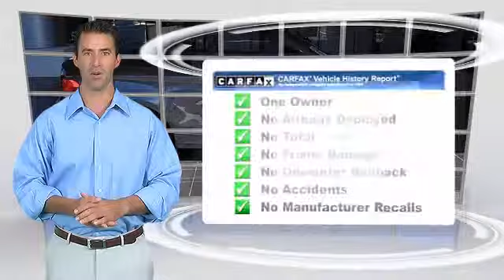2008 BMW 1 Series 128i Convertible - Sonnen BMW, San Rafael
Sonnen BMW

2008 BMW 1 Series 128i Convertible 2D

$26,888

Color: Grahite
Engine: 6-Cyl 3.0 Liter
Transmission: Manual 6-Spd w/Overdrive
Miles: 29044
VIN: WBAUN13588VH77573
Stock: U2965

This vehicle features: RWD, ABS (4-Wheel), Air Conditioning, AM/FM Stereo, Bluetooth Wireless, BMW Assist, Cruise Control, Daytime Running Lights, Dual Air Bags, Dual Power Seats, Heated Seats, Hi-Fi Premium Sound, Leather, MP3 (Single Disc), Navigation System, Parking Sensors, Power Door Locks, Power Steering, Power Windows, Premium Pkg, Premium Wheels, Rear Spoiler, Side Air Bags, Sport Pkg, Stability Control, Telescoping Wheel, Traction Control

This Vehicle Includes A Premium Package, Sport Package, Navigation System, Heated Front Seats, Parking Sensors, Premium Sound

[DFIN:2:2146179:A:702E92C3:0bded574fd7d813359e742a7e460fb52]